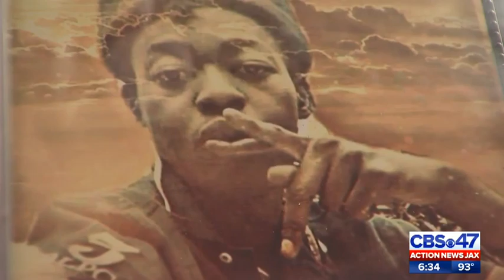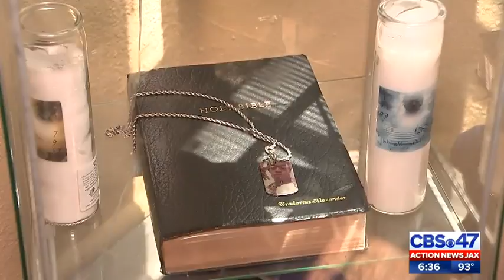Jacksonville mayor: Cure Violence program to kick off June 8